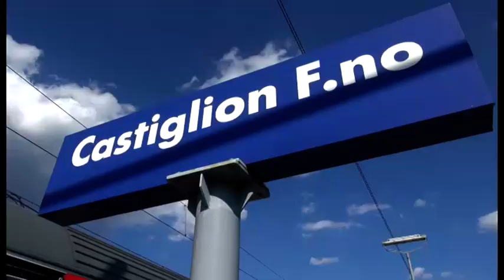Castiglion Fiorentino(Ar). Treno bloccato per un'ora e mezzo per un guasto: soccorsi 180 passeggeri